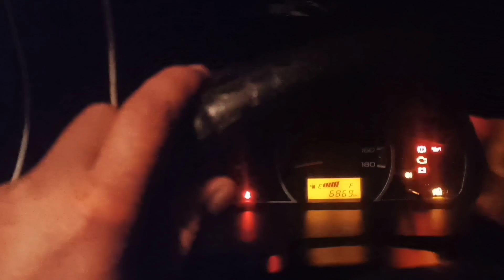Garo Scary video ☠️ episode... 2